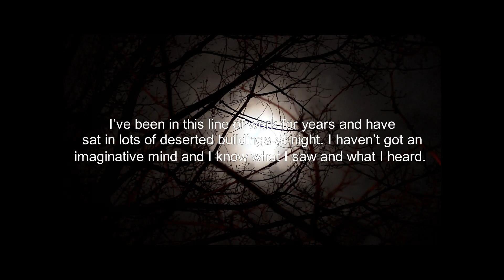Phantom Coaches and Ghostly Whispers: Antrim Castle's Dark Past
Antrim Castle, built in 1613, was destroyed in a mysterious fire in 1922. Enquiry raised suspicions of foul play. Haunted by the ghost of Ethel Gilligan, visitors report eerie experiences like phantom footsteps and flickering lights. The grounds also witness a ghostly coach reenacting a tragic event from the past. The castle, mostly demolished in the 1970s, now only features distinct remnants like the Italian stair tower and the gardens which are open to the public.